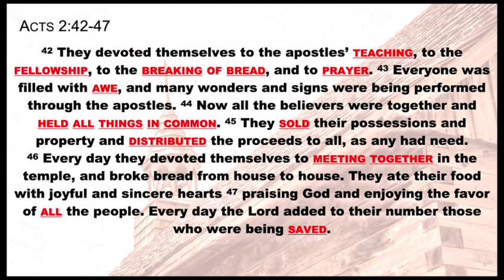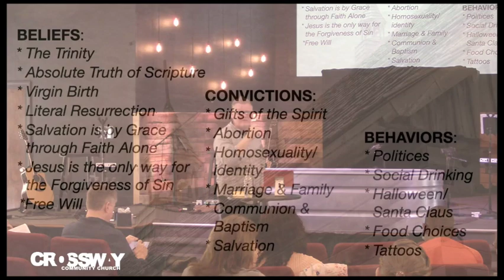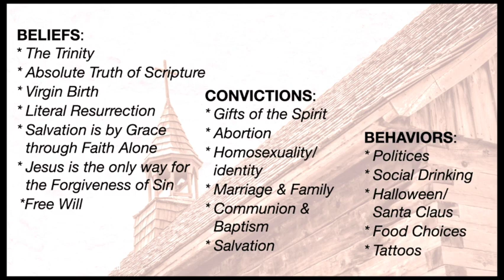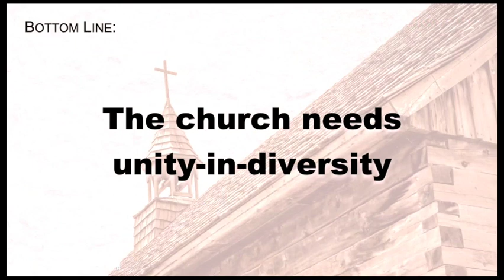Unity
Have you ever wondered what the DNA of a church should be? Join us as we look at the first church in Acts and discover how God designed the church.